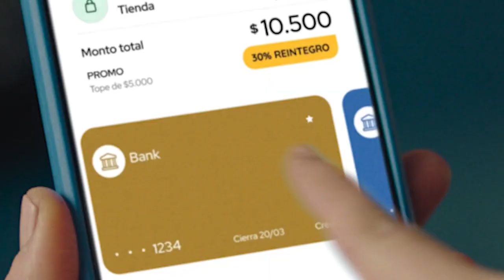MODO y Don presentan “Excusas”